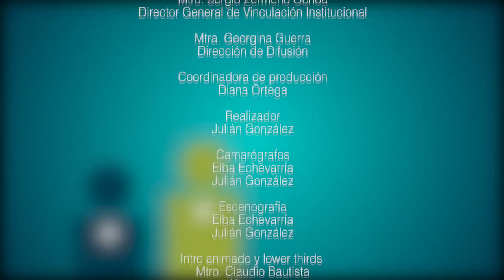Historia económica y estudios empresariales | Diálogos desde la frontera #28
"Historia económica y estudios empresariales"

Conductora:
Dra. Araceli Almaraz
Investigadora de El Colegio de la Frontera Norte

Participantes:
Dr. Adolfo Meisel
Codirector del Banco de la República (Banco Central de Colombia)

Dr Javier Vidal
Investigador de la Universidad de Alicante, España

Dr. Carlos Dávila
Profesor e investigador de la Universidad de los Andes, Colombia